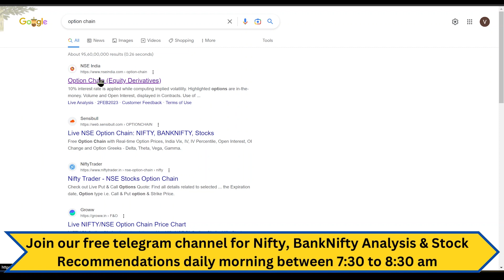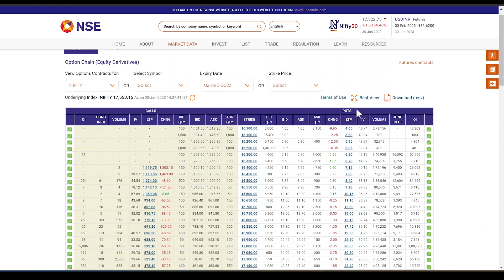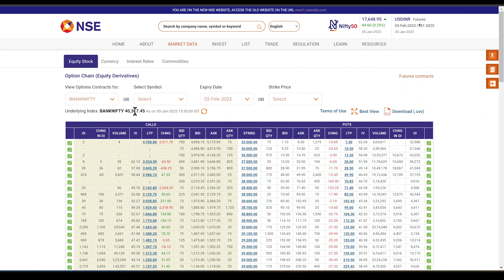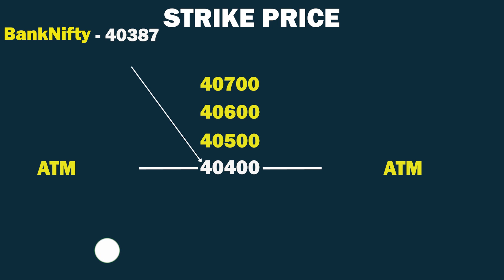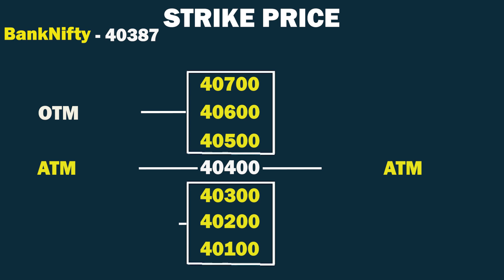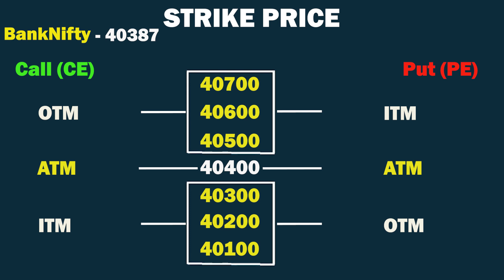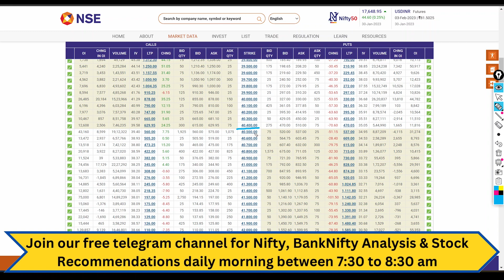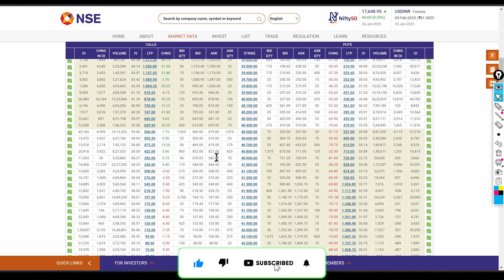Complete Options Trading Course In Telugu Part-4 || Strike Price Explained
Free Basics of Options course, this is the 4th part, in this video, we will be discussing What is Strike Price in Options Trading.

🔴🔴Join our Free telegram channel for market updates, Nifty bank nifty Analysis, and stock recommendations on a daily basis